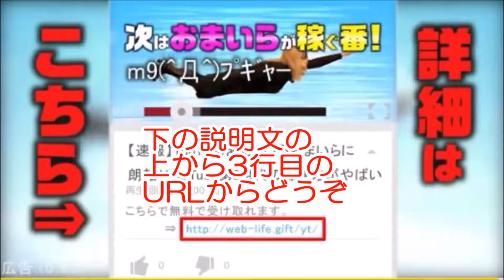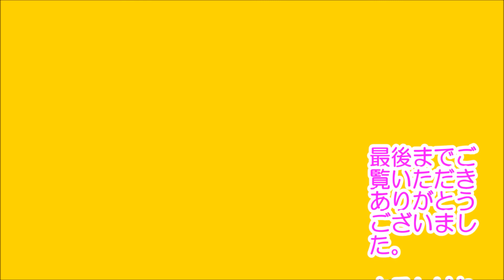張本勲 サンデーモーニング 肉離れ大谷翔平に苦言！ 野球生命は？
張本勲さんがサンデーモーニングで大谷翔平に苦言です。
張本氏は、歯に衣着せぬ物言いで、老害ともいわれることがあります。
しかし、今回、大谷選手の肉離れに対する喝は正解のようです。
しっかり右足首と左ハムストリングスを完治させてから、復帰していただきたいです。
そして、日本ハムファイターズが今後もプロ野球を盛り上げていただきたいと思います。

関連動画
・プロ野球 稲村亜美 憧れの甲子園で始球式登板 巨人 vs 阪神 2017年4月8日
・20170410【広島絶好調の裏に黒田博樹／阪神・北條と上本が大活躍！／TODAYSプロ野球】